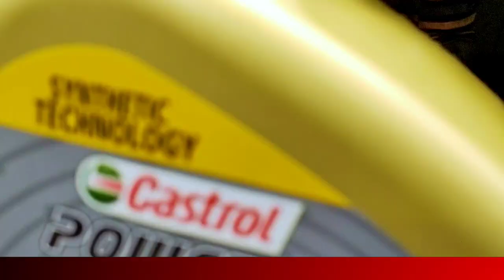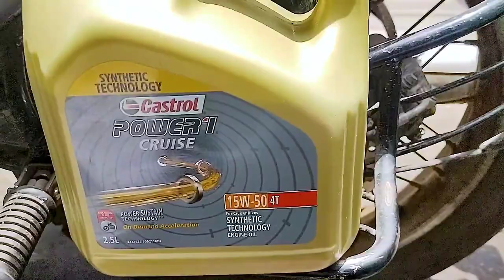VLOG 31 Service Royal Enfield Classic 350 @Just ₹80 | Service Classic350 Bs6 Own | WATCH TILL END.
Here I service My Royal Enfield Classic 350 Outside . You Just Watch This Video & Do it Own.
Parts Used For Servicing 1. Engine Oil 15w50 4T
                                                   2. RE Oil Filter
                                                   3. Oil Strainer
                                                   4. RE Air Filter.
You Can Buy Break Pads If you think Your Breaks are loose need to change.
Full Process in this Video.

Tripod :
Chin Mount:
Sj Cam Sj8 pro :
Gorilla Pod:
Sj Cam Battery :
Sj Cam Ext. Battery Charger
Sj Cam 8 Mic :

Riding Jacket
Riding Shoe